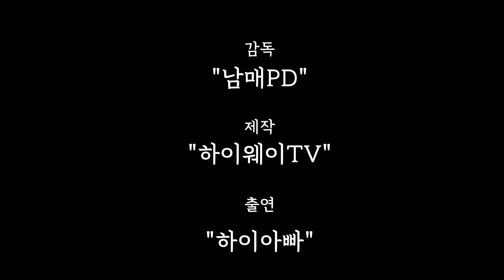텐트계의 명품을 꿈꾸었던 "프라도" 텐트를 소개합니다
한때 텐트계의 명품을 꿈꾸며 출시했던 프라도 텐트를 소개해드립니다
지금의 텐트에 비하면 디자인이나, 크기등 여러부분에서 많이 부족하지만
그당시 출시했을때는 꽤나 인기를 끌었던 제품입니다
반값텐트, 아빠어디가에서 송일국씨가 사용했던 텐트로 더 유명세를 떨쳤으나
지금은 찾기 힘든텐트가 되버렸습니다.
하이네 가족이 첫캠핑을 시작할때 사용했던 "프라도 텐트"를 하이아빠가 처음으로 피칭을 해보는데요..ㅠ.ㅠ
다시한번 전 아직도 캠린이라는걸 느끼게 되는 그런영상입니다.